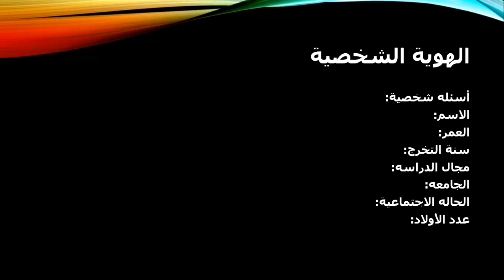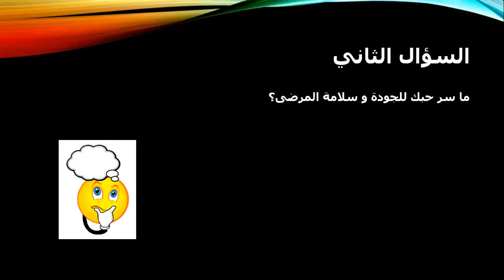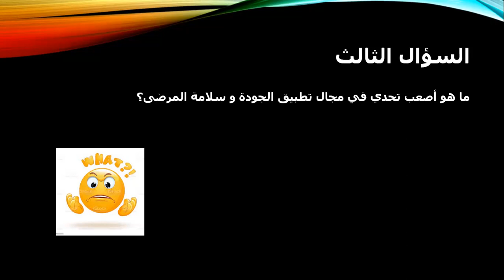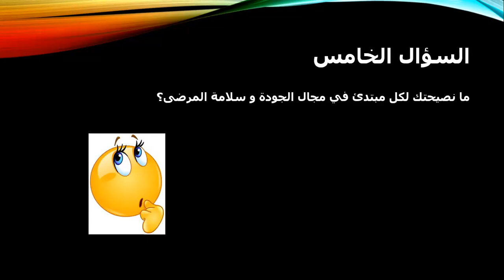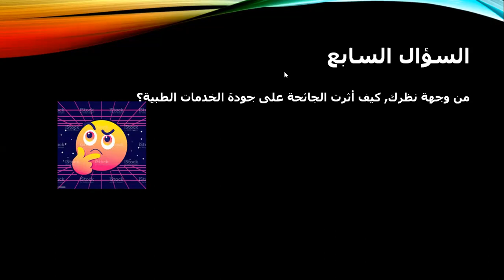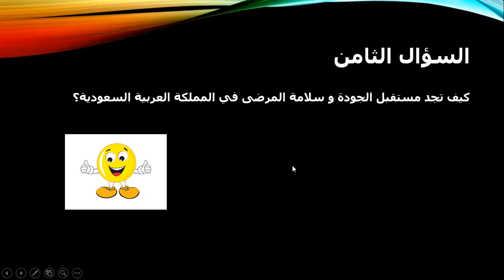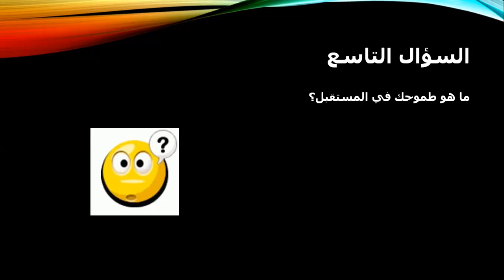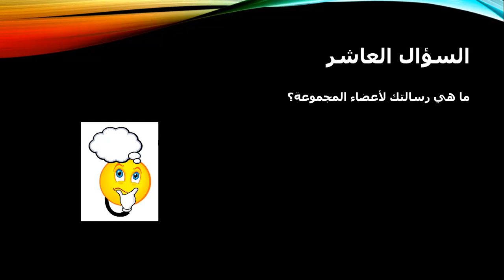لقاء الأبطال مع د. أنس عمرو